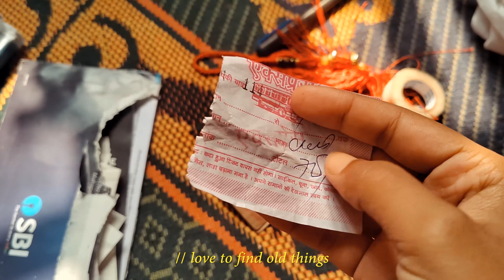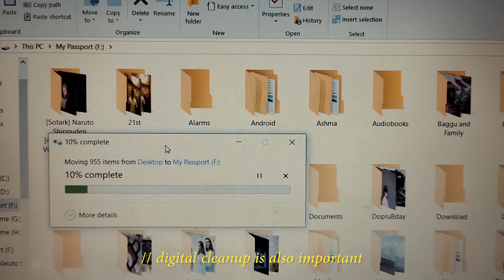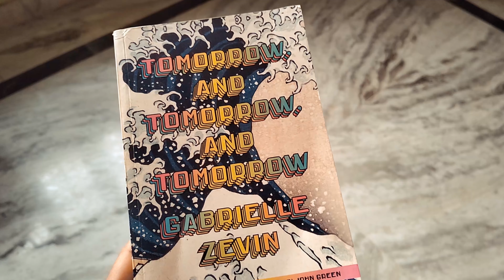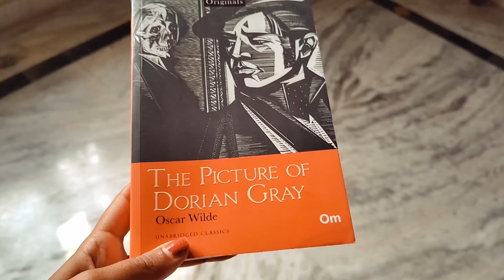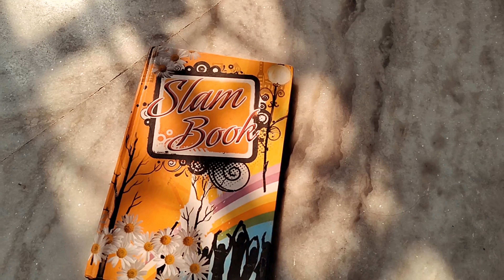Diwali 2023 vlog 🪔 | cleaning ~ preparation ~ sweets 🎇✨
Festivals are always a way of making memories with your loved ones. And Diwali being one of my favourite festivals, it brings out a different kind of joy in me. I love wearing new clothes, eating sweets, lighting diyas and just having a lovely time overall.

Since childhood Diwali has always been special to me. Every year on this day I remember the sweet and precious memories of Diwali we spent in Bilaspur. Those were the days that I will always carry with me in my heart. The way everyone in our colony used to make rangoli and we used to roam around being in awe of each and every rangoli. The way the whole family got around to making sweets and decorating the house with lights and diyas. The way we used to dry our firecrackers in the sunlight so that it bursts better.

There are so many precious memories when I think of Diwali. And I hope to create many more such memories as the years go by 💕